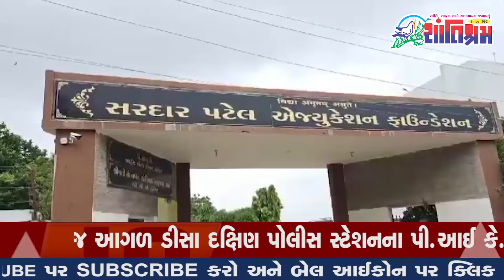બનાસકાંઠા ના તાજા સમાચાર l Today Breaking news l મોટા સમાચાર l Shantishram News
બનાસકાંઠા ના તાજા સમાચાર l Today Breaking news l મોટા સમાચાર l